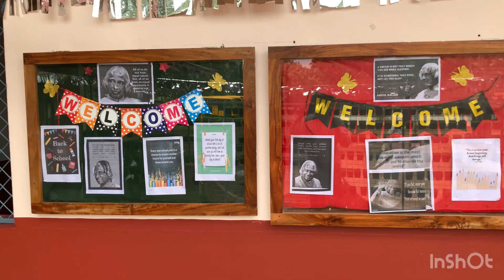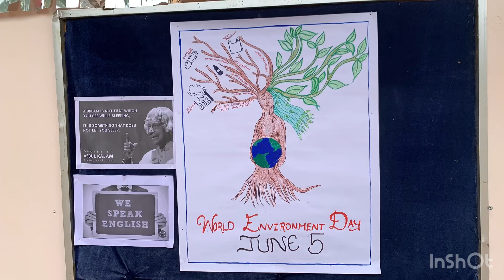Environment Day Celebration 2024| MMNSS SCHOOL